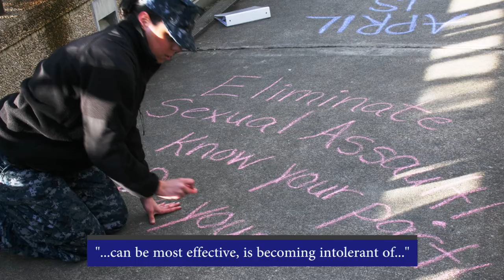31 Seconds, 31st CNO: Drive Sexual Assault Cases to Zero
Chief of Naval Operations Adm. John Richardson recently discussed how everyone can contribute to driving cases of sexual assault in the U.S. Navy down to zero. Know your part. Do your part to eliminate sexual assault. (U.S. Navy video/Released)